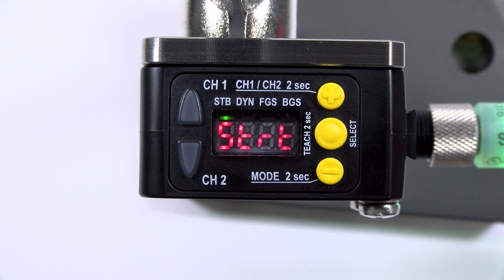Banner Q5X Dynamic Mode Configuration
In this video learn how-to configure dynamic mode on the Q5X photoelectric sensor from Banner Engineering.